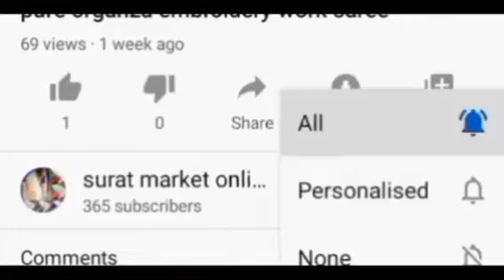super hit organza silk cut work sarees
NEW CONCEPT IN ORGANZA 😊😊

*PURE ORGANZA SILK SAREE  WiTH CUTWORK BORDER WITH FULLY rg HANDWORK SEQUENCE WORK IN  SAREES*

BLOUSE - weaving silk as shown